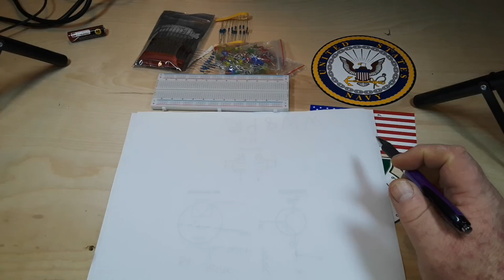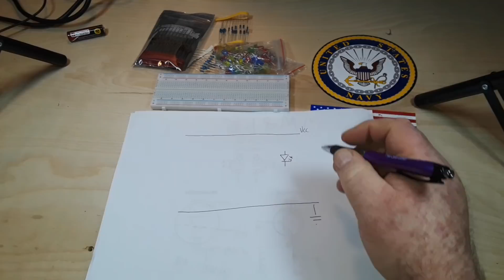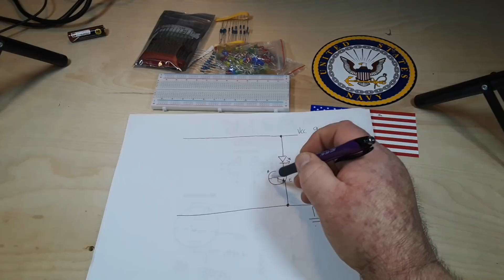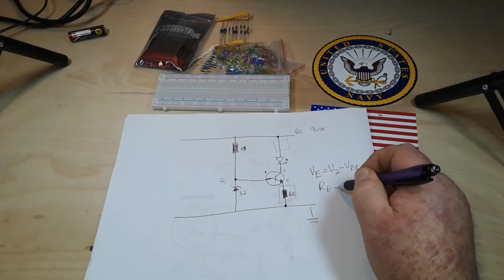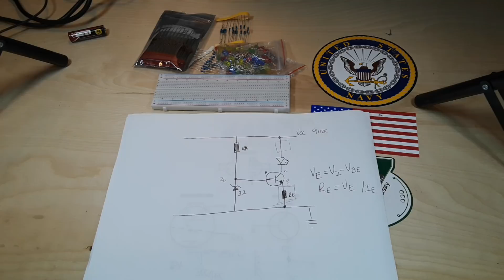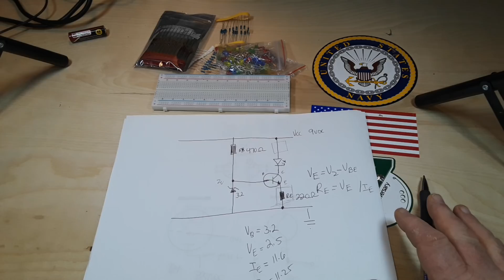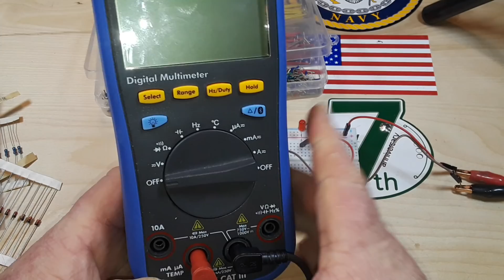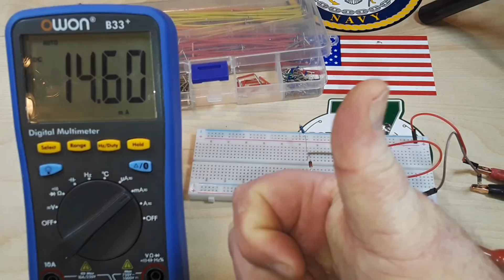How to design and build an LED constant current source using a Zener Diode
in this video we look at a Classic Circuit You Should Know - The Zener biased LED driver. Here is a link to the calculator
In this circuit, the base current is fixed by the Zener diode. If the base current is fixed, the emitter current is also fixed. So small changes in supply voltage will have very little effect on the LED.

Gear I use:
DMM: Owon B33+
Power Supply: Matrix 3206
Portable O'scope: YEAPOOK ADS1013D
Bench O'Scope:Hantek DSO2D15
Soldering Station - KSGER T12
Multimeter leads: Probemaster